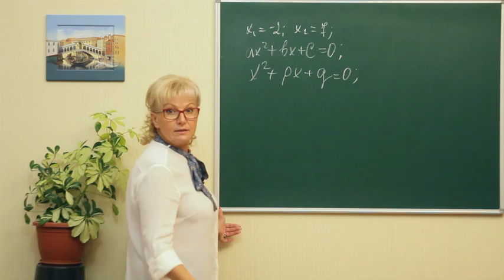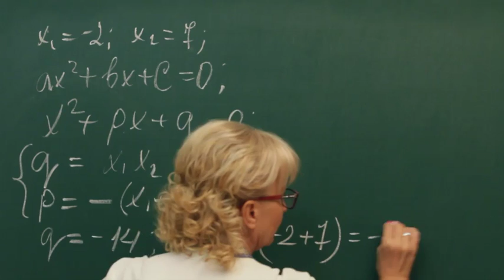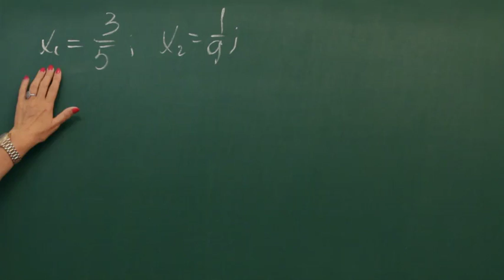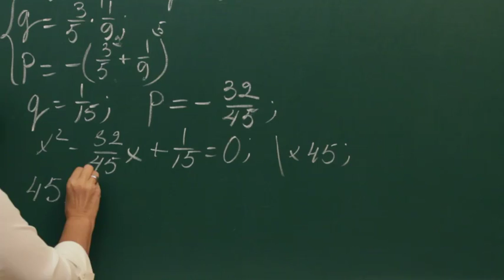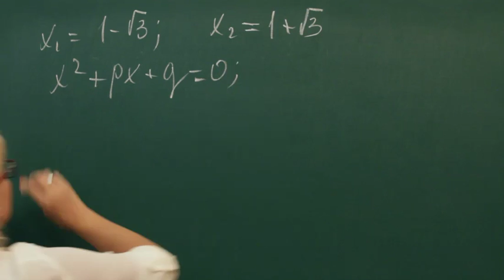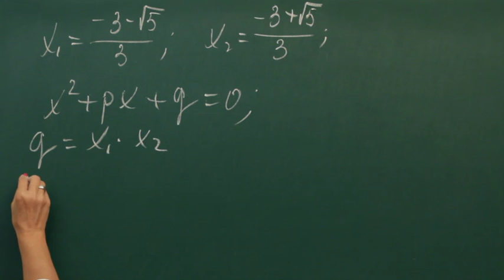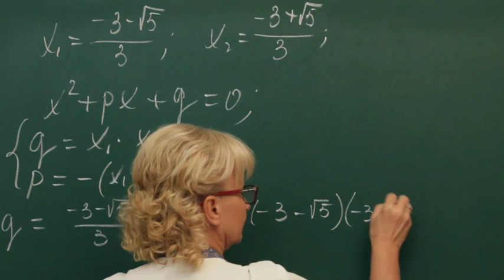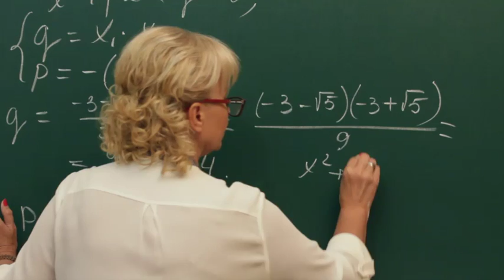Alg rus 0283